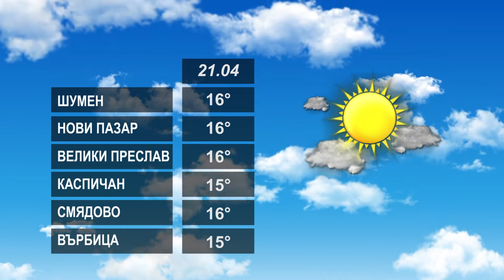ПРОГНОЗАТА 21 04 2022